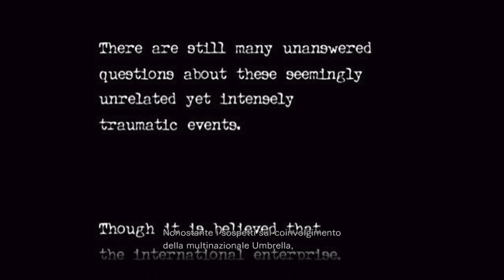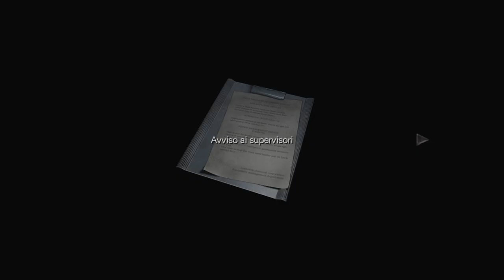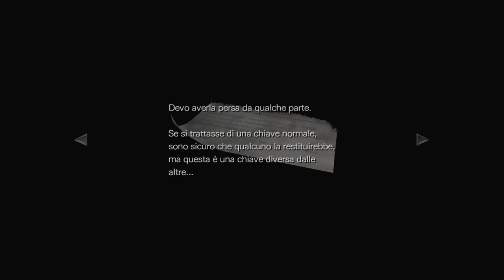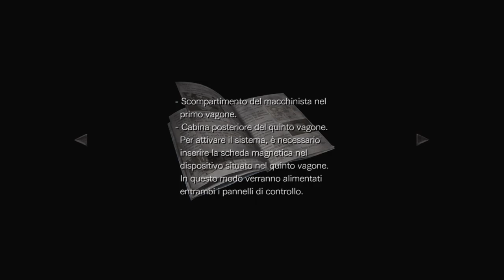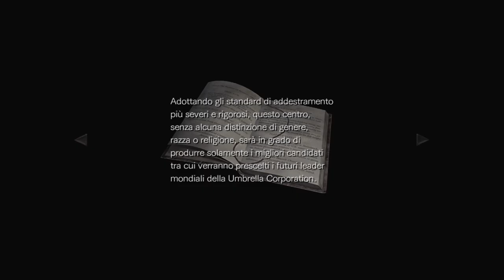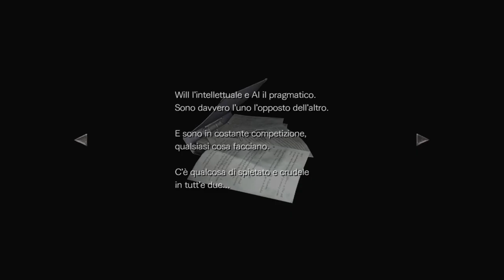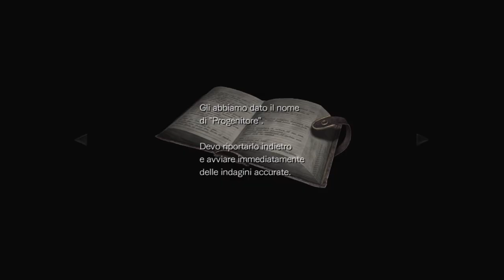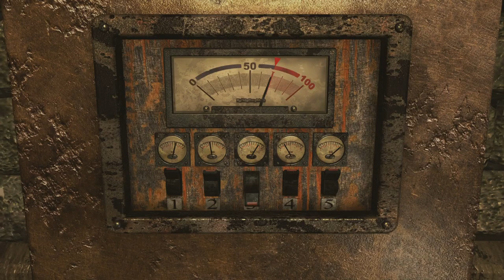The Evil Saga: Resident Evil 0 #1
0:00 Inizio live e impostazioni
4:05 Inizio Run
9:14 Il treno
17:57 Primo incontro con Billy
28:29 Meccanica dei due personaggi
41:52 Boss Scorpione
1:00:24 Il conto alla rovescia
1:08:55 Il centro di ricerca della Umbrella
1:27:34 Boss Centurion
1:38:00 L' orologio
2:00:33 Le statue del male e del bene
2:18:15 Rebecca in pericolo
2:25:19 Il passato di Billy
2:46:59 Il rompicapo delle anime
2:54:47 La placca dell' unità
3:01:21 Chiusura live e saluti